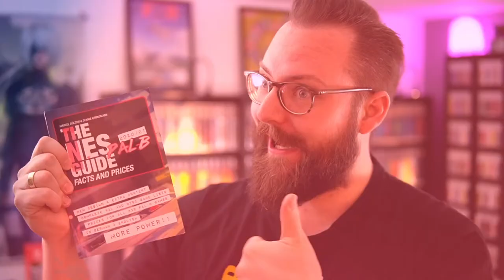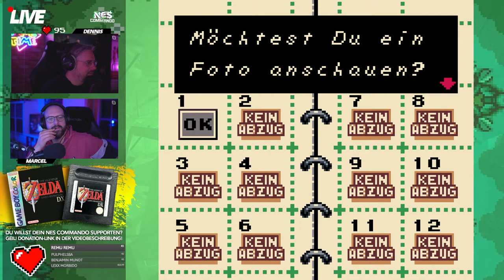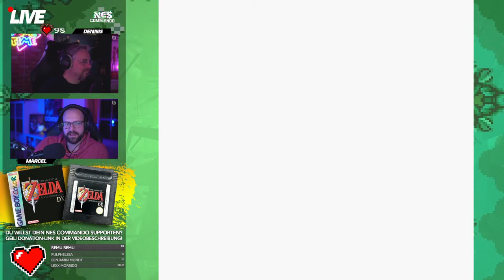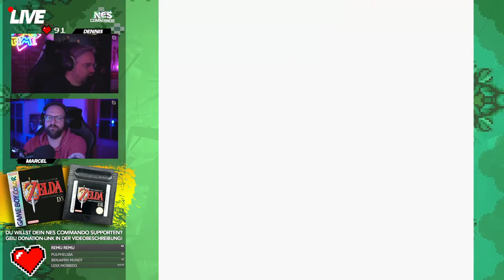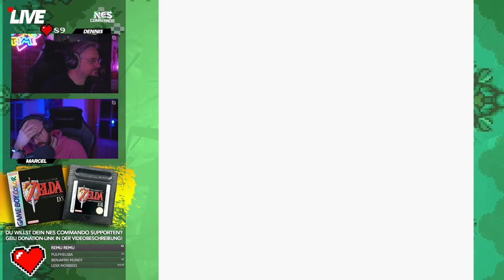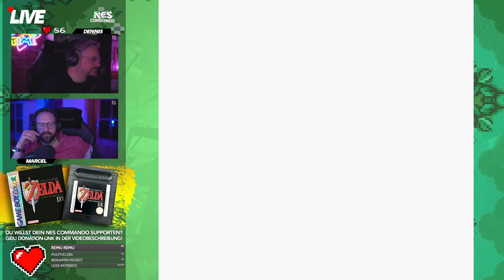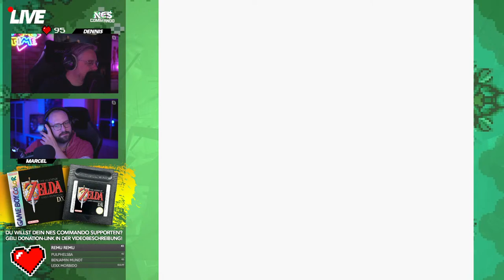Legend of Zelda: Link's Awakening DX TAG 1 | Nintendo Game Boy Color | NES Commando-Live-Action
Hey, listen! Ab dem 03.04. sorgen wir für euer Abendprogramm mit Zelda, Link... und auch mit der nervigen Eule... tja, ohne die geht's leider nicht!
The Legend of Zelda: Link's Awakening DX Redux auf Game Boy Color - also in farbe! Und bunt!

𝗦𝗽𝗶𝗲𝗹-𝗞𝗮𝘀𝘀𝗲𝘁𝘁𝗲
  digitales Abbild der Spieledatei
𝗚𝗿𝘂𝗻𝗱𝗴𝗲𝗿𝗮𝗲𝘁
  MiSTer FPGA
𝗛𝗮𝗻𝗱𝗿𝗲𝗴𝗹𝗲𝗿
  8BitDo Ultimate

𝗨𝗻𝘀𝗲𝗿𝗲 𝗣𝗮𝗿𝘁𝗻𝗲𝗿
**Black Screen Records** -- Gönn dir geile Soundtracks auf Vinyl oder bestelle die neuesten Games von iam8bit vor:

Wir sind auch zeitgleich bei einem anderen bekannten Anbieter von Echtzeitvorführungen online, wenn ihr dort lieber zuschauen wollt. :)

Deine Spende - egal in welcher Höhe - unterstützt uns bei unserer Arbeit an unserem Youtube-Kanal (z.B. durch neues Equipment wie Kameras, Mikrofone, Beleuchtungszubehör usw), an unserer Homepage und an vielen Projekten, die sonst noch von uns umgesetzt werden wollen (z.B. Neuauflage des NES-Price Guides). Wir stecken viel private Zeit in unsere Projekte und freuen uns natürlich sehr, wenn du das mit einer kleinen Spende supportest.
Selbstverständlich ist jede Spende zu 100% freiwillig und wenn du nichts geben magst, bleibt unsere Commando-Power trotzdem immer auf dem höchsten Level!
Für den Fall, dass du etwas spendest: Der volle Commando-Dank sei dir gewiss! Die strahlendste Neonpower durchleuchte deine Existenz und schütze dich vor allem Übel, junger Freund!